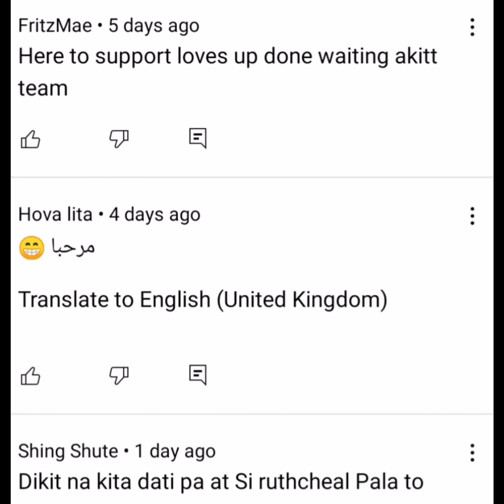NAPAG TRIPAN KO ANG AKING BUHOK NA GUPITAN